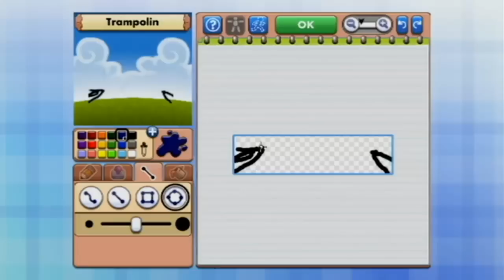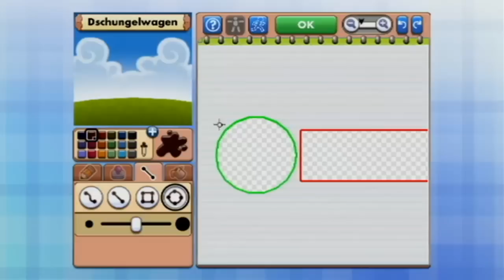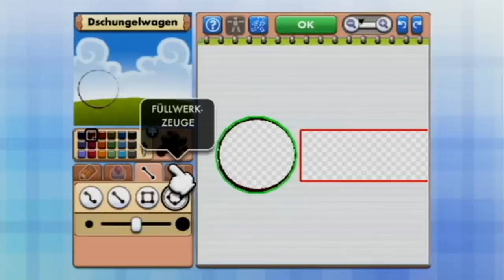Let's Play Der magische Stift Wii [Blind] #4 - Das soll ein Auto sein?!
► SOCIALMEDIA

Titel: Der magische Stift (Drawn to Life: The Next Chapter)

Entwickler / Publisher: Planet Moon Studios / THQ

Plattform: Wii

Veröffentlichung:

Europa - 2009, 16. Oktober
Nordamerika - 2009, 27. Oktober
Australien - 2009, 8. Oktober